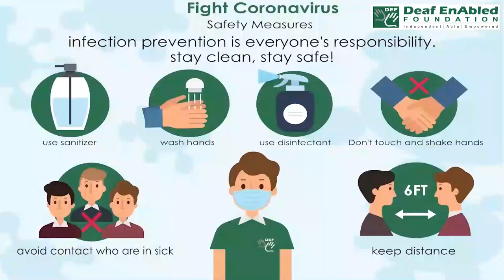Employ (verb) Word of the Day for February 25th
Employ (verb) PROVIDE JOB

Meaning - to have someone work or do a job for you and pay them for it:

Sentence - How many people does your company employ?